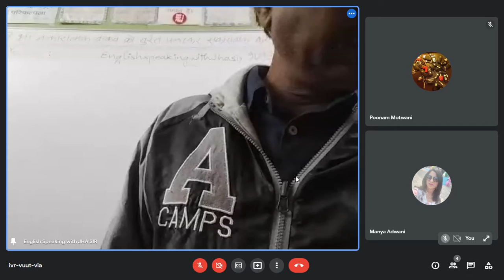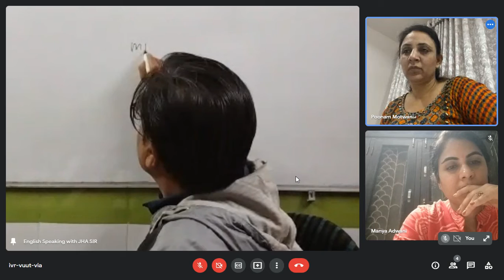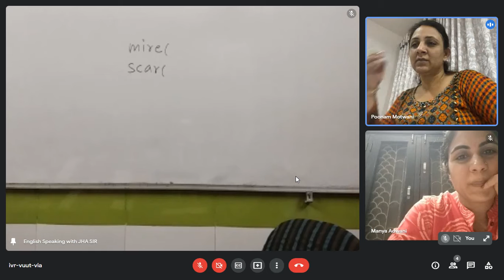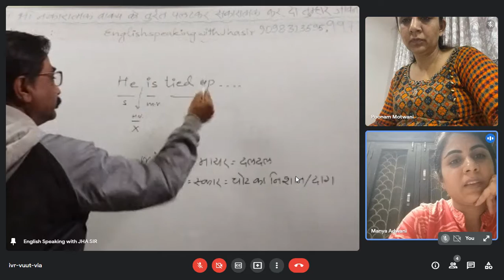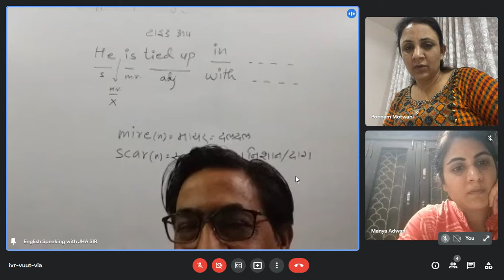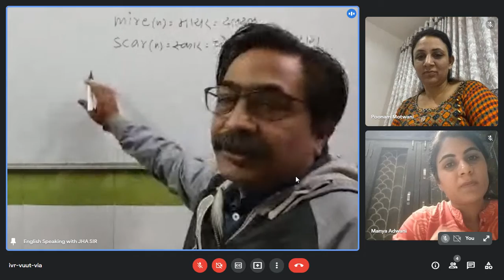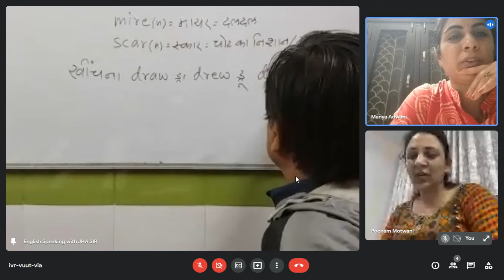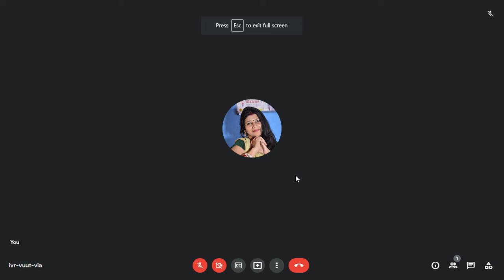6 DEC 5 to 6 JHA SIR CLASSES FOR SPOKEN ENG | अंग्रेज़ी बोलना सीखो | Speak English with Confidence